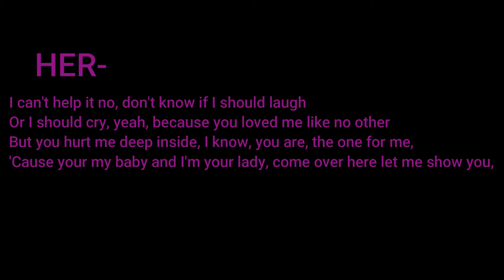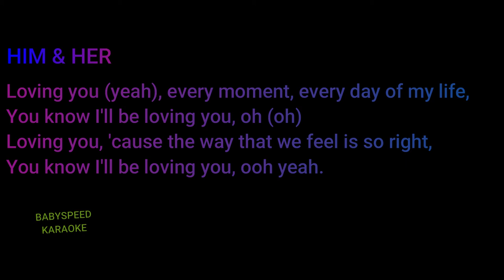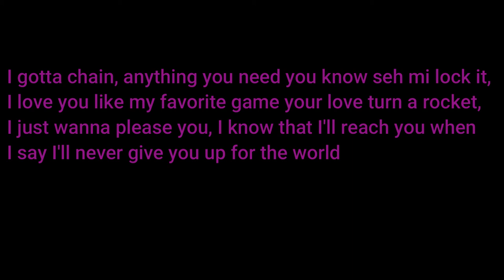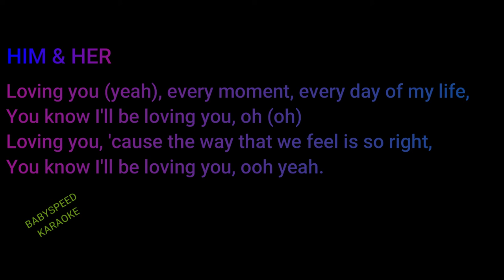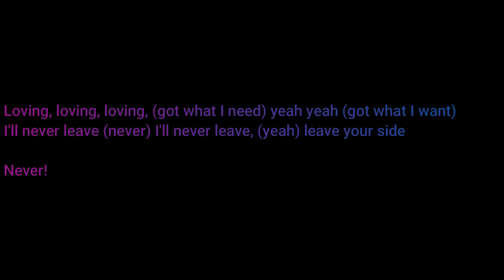LOVING YOU KARAOKE KES & TESSANNE